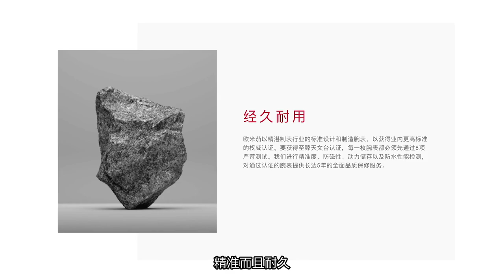【腕表开箱】欧米茄新款海马300 精钢和青铜金款开箱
【腕表开箱】欧米茄 新款 海马 300 精钢和 青铜金 款开箱